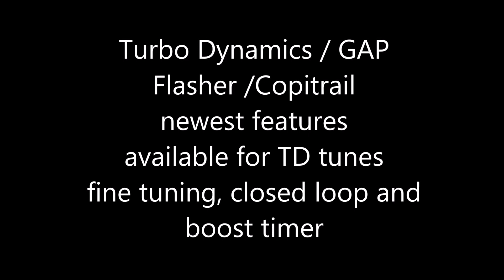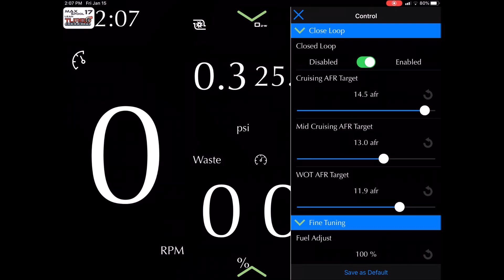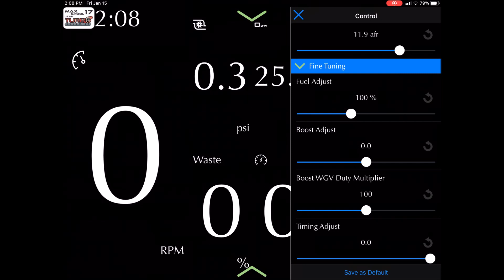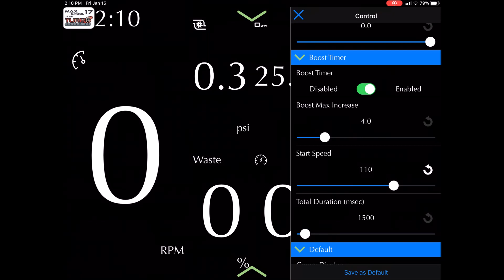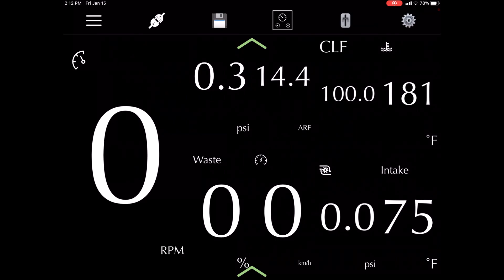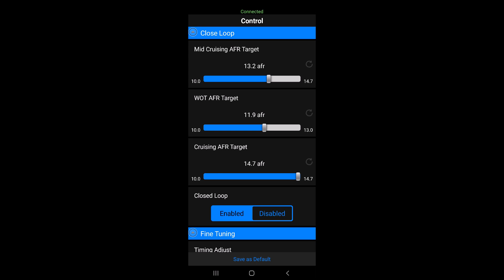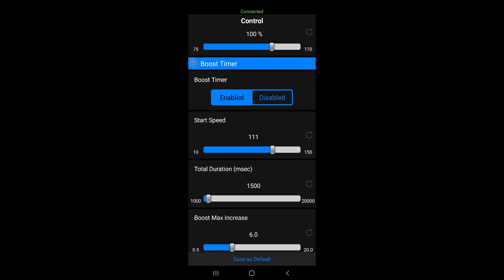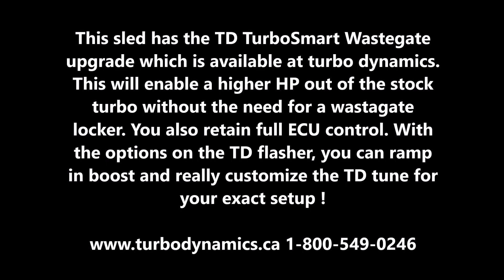Turbo Dynamics GAP advanced tuning features for TD flasher and Copitrail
New exciting features by gap for the TD flasher and Copitrail users on the 998 turbo platform (sidewinder SRX ZR9000 thundercat). To get all these special added features one must have all of the requirement hardware. The new feature help regulate the very high amount of power made by the higher end TD performance kits. Specifically the TD multimap with TD wastegate upgrade as well as our Fuel upgrade with adjustable fuel pressure regulator, those will be mandatory to get these options. These options are meant for more advanced customers, tuners, racers and those who want the highest performance !